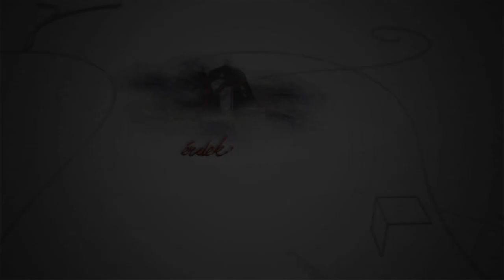230116 Fehérvári Beszélgetések Szélig Viktor